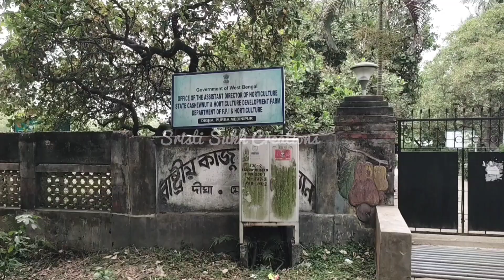Digha Trip, (Part - 1) - শঙ্করপুর ভ্রমণ গাইড |Digha Shankarpur Present Condition/Sea Beach/Marine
Digha Trip, Part - 1 - How to reach Shankarpur beach in Digha via New Marine Drive.

শঙ্করপুর ভ্রমণ গাইড |Digha Shankarpur Present Condition/Shankarpur Sea Beach
Popular Playlist of Sristi Sukh Creations
Products that I use from Amazon affiliate links, when you purchase a product using the following link I get small commission from your purchase, although that does not cost you extra.
My vlogging Gadgets: -
DJI OSMO Mobile SE Intelligent Gimbal
GoPro HERO11
DJI RS3 Mini, 3-Axis Mirrorless Gimbal
Nikon Z50 Camera
TECHNOVIEW Spy 1080P Full Hd Pen Camera
Wireless Lavalier Microphone

My studio setup Gadgets and accessories: -
Dell G15 5520 Laptop
Dell 18.5-inch LCD Monitor
FRONTECH 18.5 Inch LCD Monitor
Maono AU-A04TR USB Mic
HP K500F Backlit Membrane Wired Keyboard
Redgear A-15 Wired Gaming Mouse
Tukzer RGB Mouse Pad

sankarpur sea beach
tajpur
shankarpur sea beach hotel
shankarpur beach
old digha
shankarpur hotel
shankarpur hotels near sea beach
sankarpur